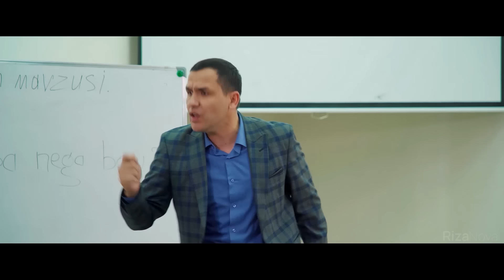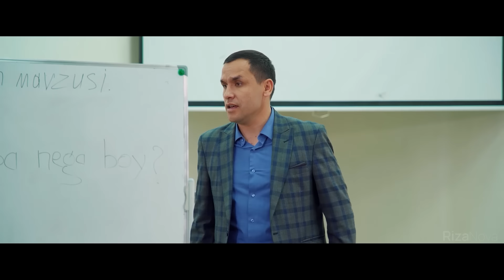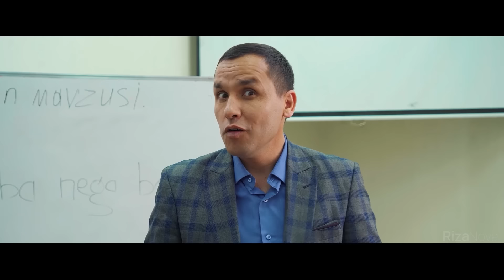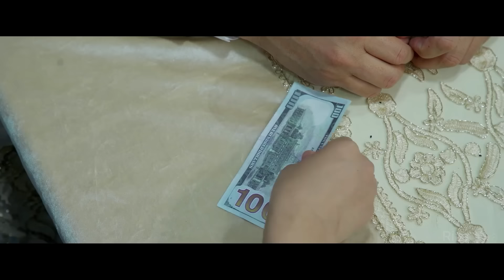Akula Plus - Talaba nega boy (hajviy ko'rsatuv)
Video yoqdimi? unda Nodirbek Hayitov kanalga obuna bo'ling va qo'ng'iroqni bosing!